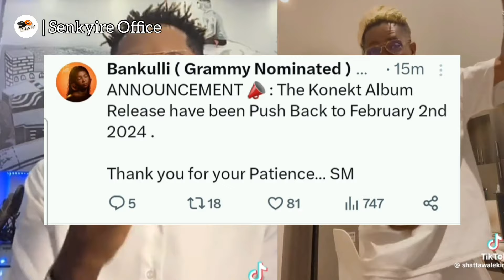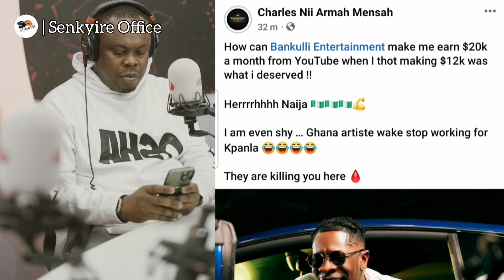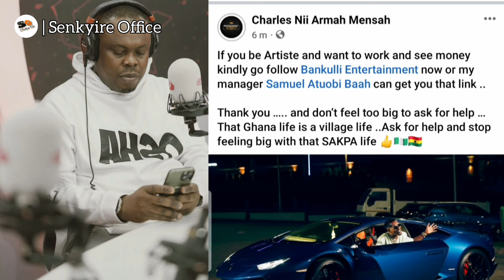they're spiritually planning & plotting to eliminate shatta Listen to the new prophecy about wale